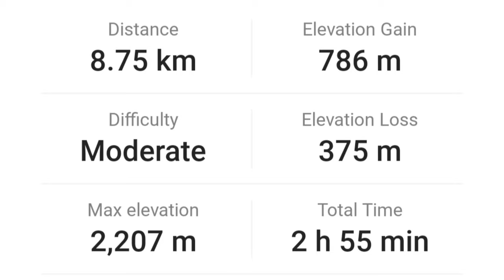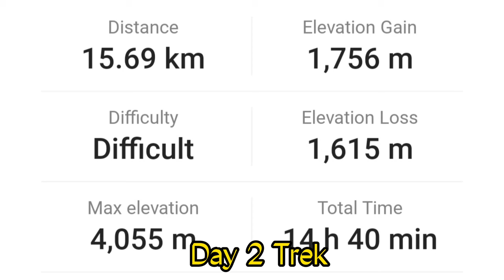Musa Ka Musalla (4081 Meters) Winter Expedition Vlog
musakamusala is a peak standing at an altitude of approximately 4081 Meters (+- 30 Meters) at junction of Siran Valley & Kaghan Valley. Musa Ka Musalla Peak is acting as the border between 2 Valleys i-e Siran Valley, Kaghan Valley of Mansehra District of Pakistan. The name Musa ka Musalla translates to Moses' mat. The legend has it that a shepherd named Musa used to pray there at the peak. There is also a shrine at the top probably of the same shepherd who is revered to as a saint by locales. This peak is accessible from different routes but there are three main routes usually used. 1st Kund Bangla Route, 2nd Sharran Forest Route & 3rd & most common route of Manda Gucha Shinkiari. We sumitted this peak from Manda Gucha route. Difficulty level is moderate if you have enough practice you summit this peak easily.